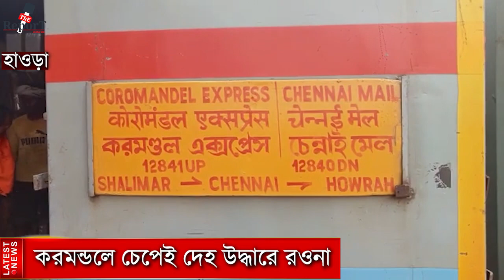অভিশপ্ত করমন্ডল এক্সপ্রেস দুর্ঘটনায় দেহ শনাক্ত করতে পরিজনেরা দুর্ঘটনাস্থলে রওনা দিলেন করমন্ডলেই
অভিশপ্ত করমন্ডল এক্সপ্রেস দুর্ঘটনায় মৃতের দেহ শনাক্ত করতে পরিজনেরা দুর্ঘটনাস্থলে রওনা দিলেন করমন্ডলে চেপেই